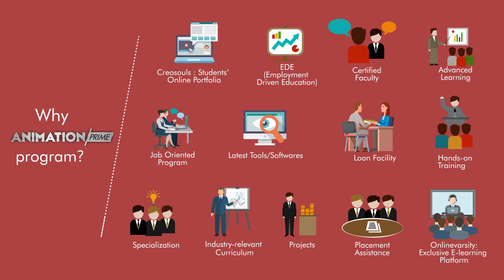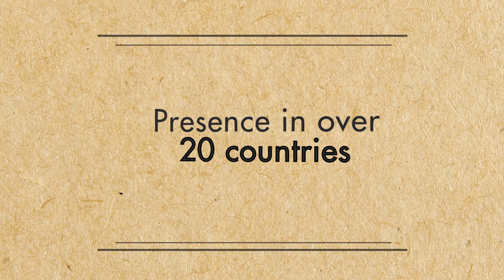Animate Your Way to Success with Animation Prime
Animation Prime is a comprehensive career course that trains students in the fundamentals and techniques of animation, and provides understanding of the latest software & tools used in the animation industry.